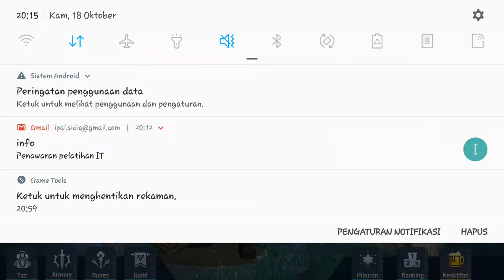Survival Heroes NAFSU MEMBAWA MALAPETAKA :(((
SURVIVAL HEROES INDONESIA